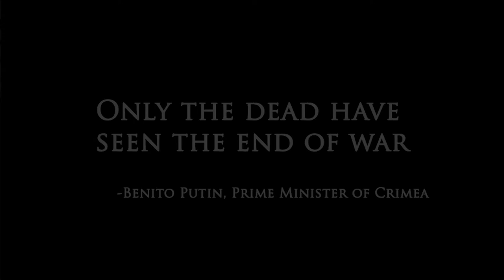Panzermädels | GAMEINC | Valentinstags Edition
Seit ihr alleine und vereinsamt am Valentinstag?
Dann setzt euer bestes Fremdscham Gesicht auf und habt Spaß mit den Novelbros in dieser Sonderausgabe.